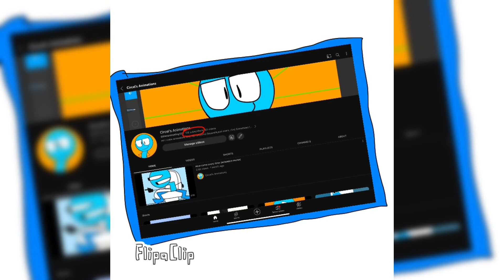Best of Circel’s Animations from 2023! (Complication)